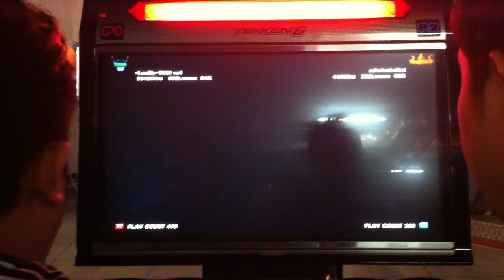3on3 S2 - 12# =Lon3ly= Vs1 vs J4F 1/8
Wah (Bae) vs Schutzstaffel (Dra)